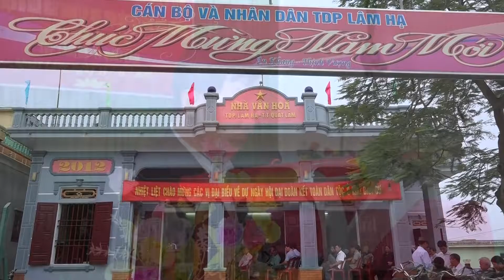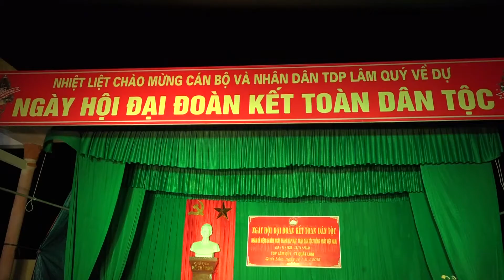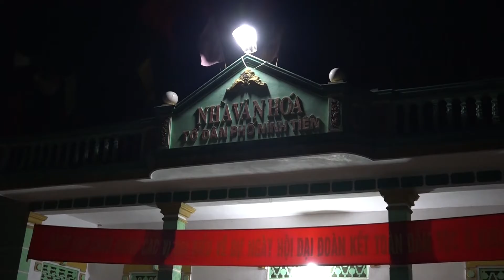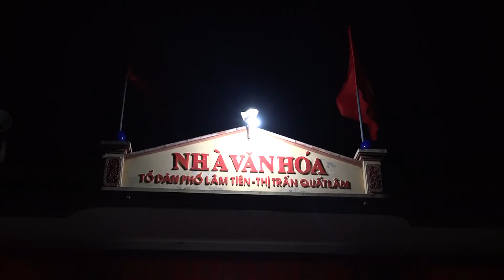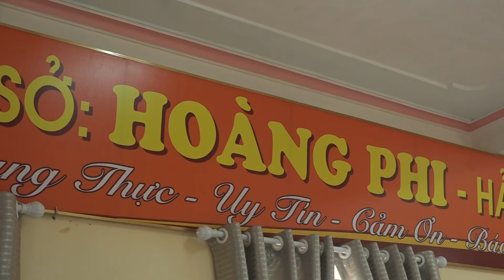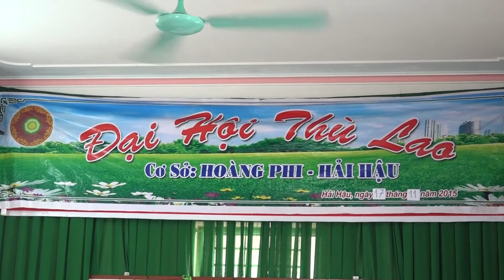Chùa Phúc Lâm TT.Quất Lâm làm từ thiiện 2015 Fim HD Camera Mỹ Thiên